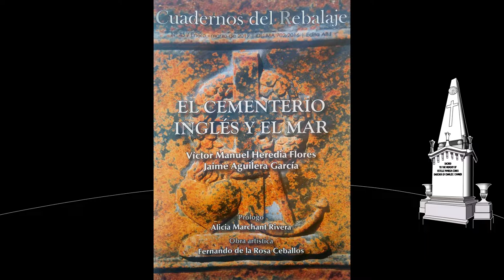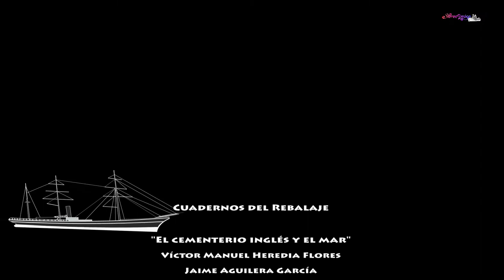Presentación del CR 45 "El Cementerio Inglés y el mar".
"Cada lápida tiene una historia que contar": así lo afirman Víctor Heredia y Jaime Aguilera, autores del número 45 de Cuadernos del Rebalaje, además acompañan pinturas de Fernando de la Rosa.
La revista, editada por la asociación Amigos de la Barca de Jábega, ha sido presentada en la capilla anglicana del cementerio inglés con la asistencia de autoridades y numerosísimo público. Posteriormente, una parte de los asistentes pudo disfrutar de un paseo por el recinto, ilustrado por las doctas explicaciones de Víctor Heredia. Este camposanto es una novela llena de peripecias marineras. Algunas de ellas pueden leerse en el número de la revista presentada.

1º. Into the Light - The Owl
from Fugue
2º. Dreams of trees - The Owl
from Fugue